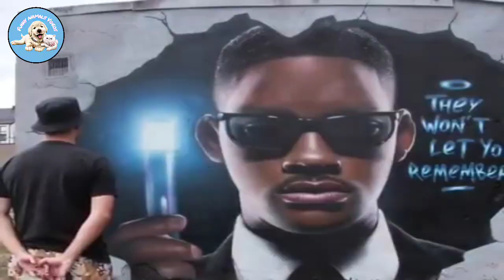Men In Black | Time Lapse Painting | Wall Painting Art | Time Lapse Videos | 3D Time Lapse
One of our videos was shared by the owner and allowed for use or we purchased. Some videos we have not contacted the owner.

Queries Solved:-

time lapse oil painting
time lapse painting acrylic
time lapse digital painting
time lapse of the future
time lapse music
time lapse trailer
painting
painting nails black men
painting for beginners
painting tutorial
painting nails black
painting in black paper
painting drawing
painting ideas
painting for kids
painting hacks